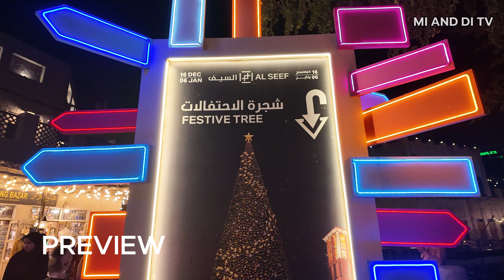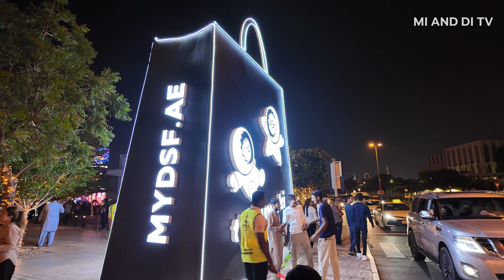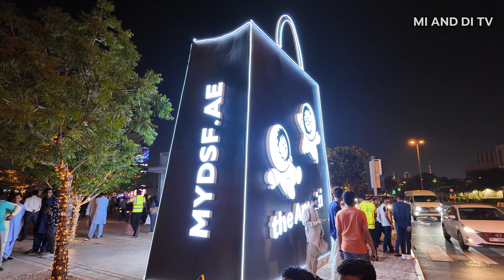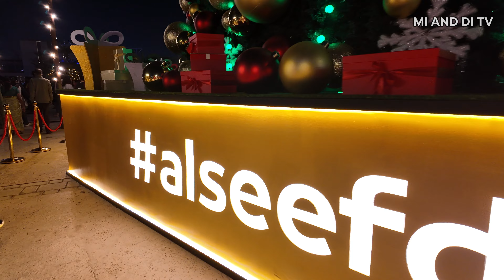AMAZING AL SEEF DUBAI NIGHTLIFE 2024 | The Greatest Retro Location for Selfies | Night Walking Tour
In this video, we'll take you on a nighttime tour of its old side, along with a pleasant and picturesque creek vista.

You not only help this channel grow but also inspire me to create more good and informative content.